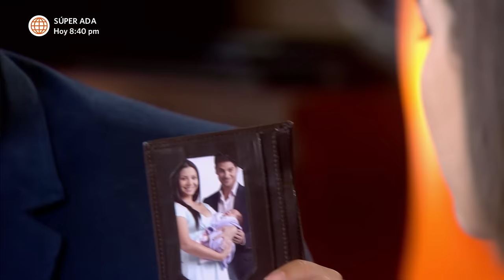Al Fondo hay Sitio 6: Rubí busca consuelo en Nicolás (Capítulo n° 307)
¡UN BUEN AMIGO!
Luego de que rechazara la propuesta de matrimonio de Manolo, Rubí busca consuelo en Nicolás y le dice para almorzar y le cuenta todo.